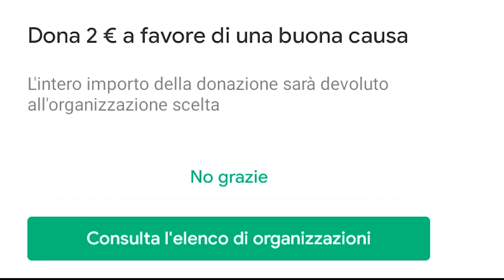MELODIE! SBLOCCO IL NUOVO BRAWLER su BRAWL STARS!!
Oggi ho sbloccato il Nuovo Brawler di BRAWL STARS! Melodie è Fortissima! Speriamo che i miei amici non mi sabotino le partite che dobbiamo arrivare a 1000 trofei! 😂

Gioco da TABLET Android

Grazie e...
Lyon Out!